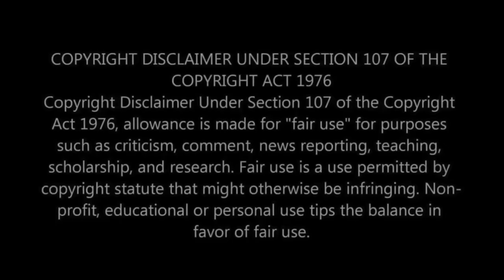A BANGING SONG & AN AWESOME VIDEO! First Time Hearing ZZ Top - Legs Reaction!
Hey everyone! Strap in as we crank up the volume for our first-time reaction to "Legs" by ZZ Top. This track is not only famous for its catchy riffs but also for its iconic music video that helped define the MTV era. Join us as we dive into the groovy world of ZZ Top and explore why "Legs" continues to be a standout hit in rock history.

⭐️ WHAT WE EXPLORE IN THIS VIDEO:
Our initial reactions to the unmistakable guitar licks and the vibrant energy of "Legs."
Discussing ZZ Top's unique style, blending blues rock with synthesizer sounds, which became a signature aspect of their 80s hits.
Reflecting on the impact of the song's music video, famous for its narrative and the iconic red convertible.
Sharing our thoughts on ZZ Top's legacy and the enduring appeal of their music.

🎵 ABOUT ZZ TOP & "LEGS":
ZZ Top, the 'little ol' band from Texas,' has been rocking the music scene since the late 1960s. "Legs," released in 1983 as part of their album "Eliminator," is one of their most popular songs, known for its bluesy roots infused with a modern rock sound. The song's music video, featuring the ZZ Top Eliminator car and a group of strong, resourceful women, helped cement the band's image as icons of cool.

👫 WHO WE ARE:
We're a couple passionate about the power of music to inspire and entertain. Our channel focuses on first-time reactions to classic and contemporary tracks, providing insights and sharing the joy of discovering great music.

What are your favorite moments from ZZ Top's "Legs" video?
Which other ZZ Top songs or memorable music videos should we react to next?